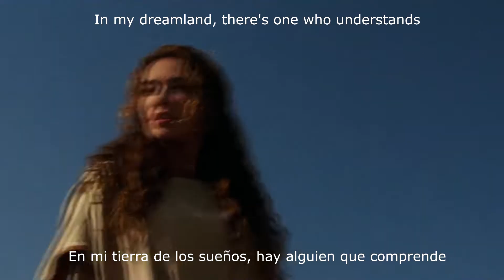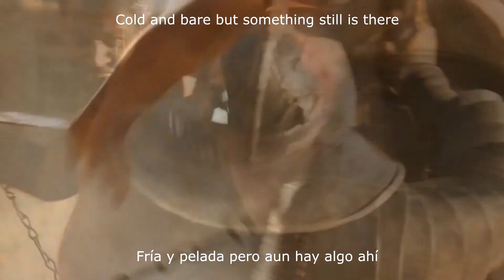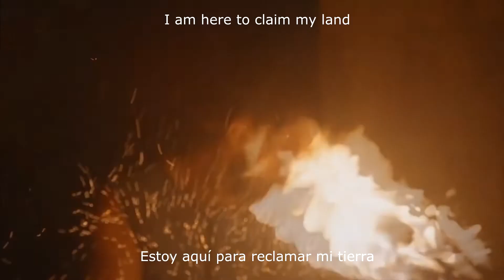My Land - Sonata Arctica (Subtitulado español)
Hoy vuelvo con un video subtitulado de sonata arctica con su canción My land remasterizada del álbum conmemorativo ecliptica revisited 15vo aniversario lanzado en el año 2014

Espero poder seguir trayéndoles canciones subtituladas como también Covers del rock y el metal.

Espero que disfruten mucho de este video que como siempre me caracteriza , tiene una calidad muy buena y una exquisita selección de escenas de la película Gladiador (Gladiator)